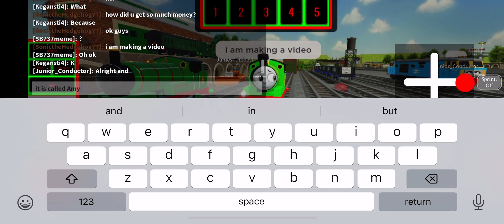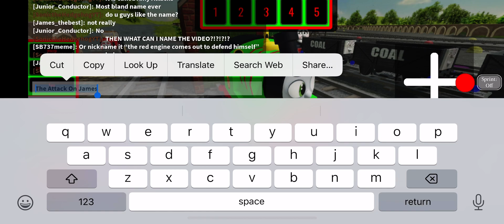Behind the Scenes of The Attack on James